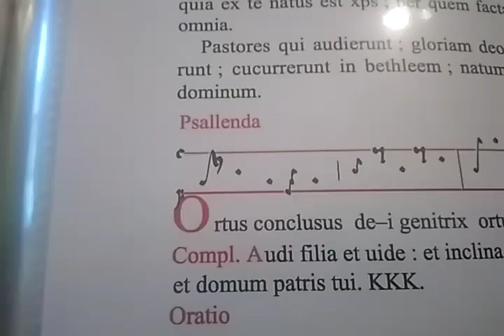Hortus conclusus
Psallenda